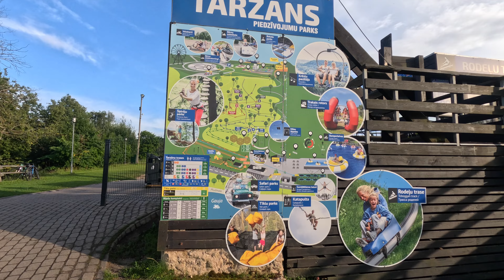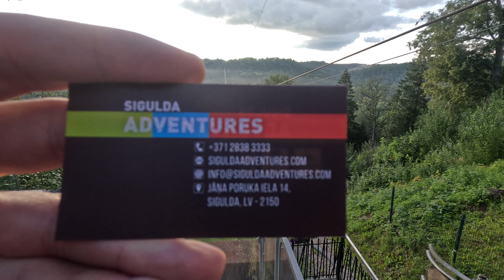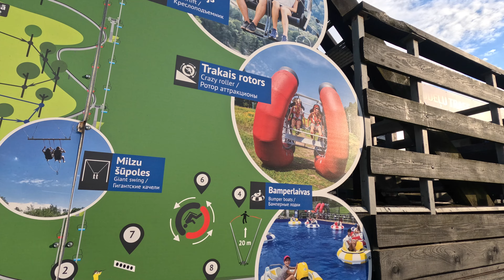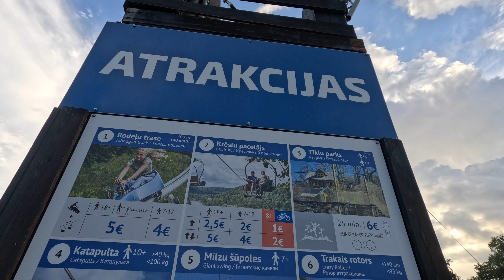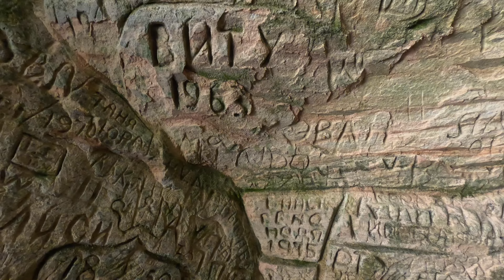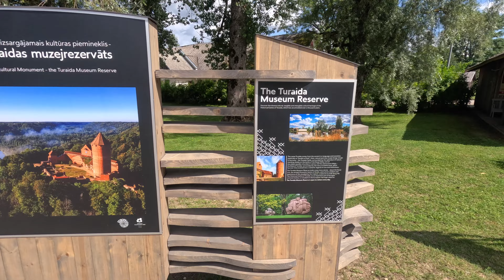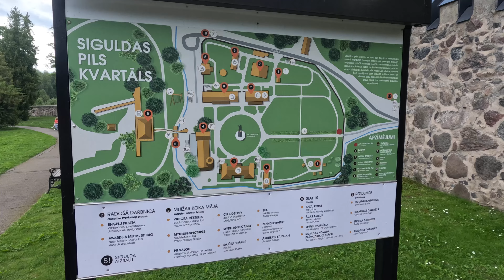SUPER SIGULDA CZ. 1 - hitplanetapl ODC. 19 S. 6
Witamy serdecznie,
to już 6 sezon Naszego podróżowania. W tym jedziemy szukać nowych przygód :) Zaczynamy od "urlopu" nad morzem Bałtyckim, a później jedziemy na Litwę, Łotwę i Estonię. A co dalej - zobaczymy. Liczymy też na Wasze wsparcie, subskrypcje i komentarze :)

W tym odcinku zwiedzamy Siguldę. To miejscowość pełna atrakcji dla małych, większych i największych.dzieci ;p Poza tym można zobaczyć piękne zabytki, krajobrazy i posmakować dobrej kuchni. Zapraszamy na część 1.

Byliśmy w tym roku nad bałtyk litwa łotwa estonia polskiemorze mazury jezioro, a późnie polandrockfestival.

Nasze motto

Chcesz pocztówkę w inny sposób, to odwiedź nasz patronite lub
2. Pamiętaj o dzwoneczku.
3. Napisz komentarz.
4. Poczekaj. Jeśli wybierzemy Ciebie to prześlemy resztę informacji :)
5. Powodzenia!

Nasza strona internetowa - HITPLANETA.PL (pracujemy nad nią)

HITPLANETA.PL - Odcinek 19 Sezon 6

W razie dodatkowych pytań zapraszamy do kontaktu :)

Pozdrawiamy
Michał i Iza :)